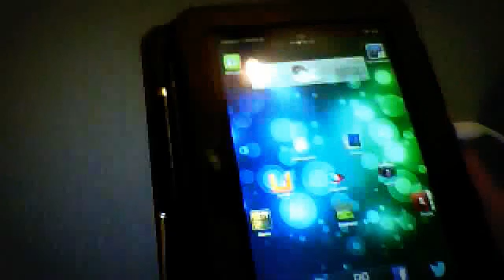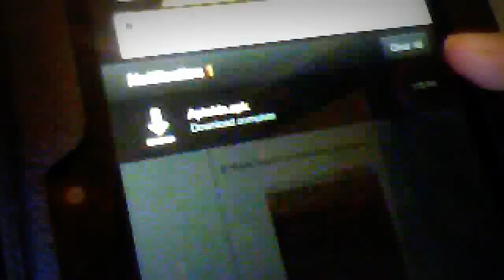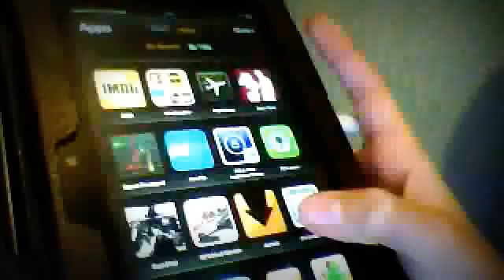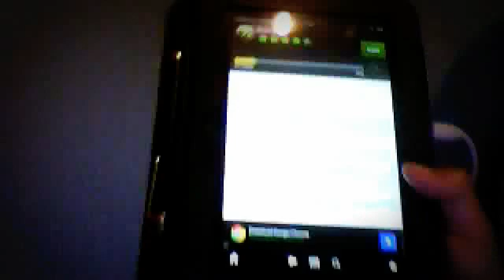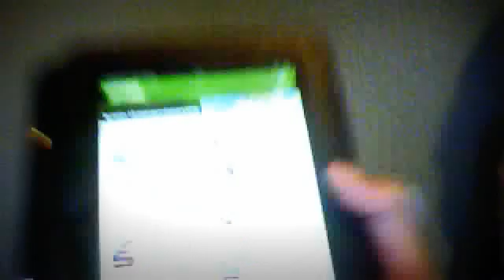How to Install Paid Apps on to The Amazon Kindle Fire for FREE!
an easy way to install free apps for your kindle fire/HD + No root needed